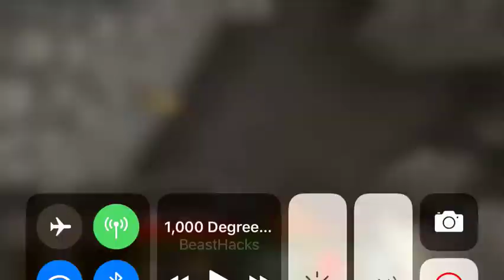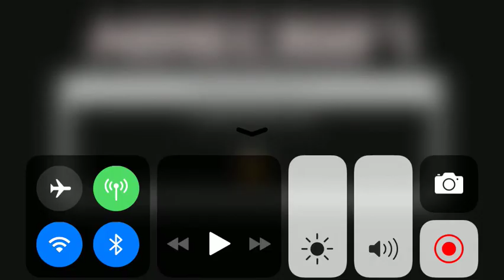November 18, 2019